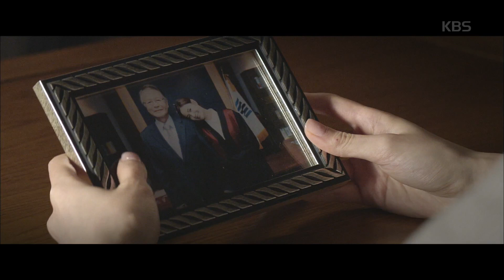저스티스 Justice - [오열엔딩] 최진혁 앞에 나타난 손현주..?!.20190905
[오열엔딩] 최진혁 앞에 나타난 손현주..?!